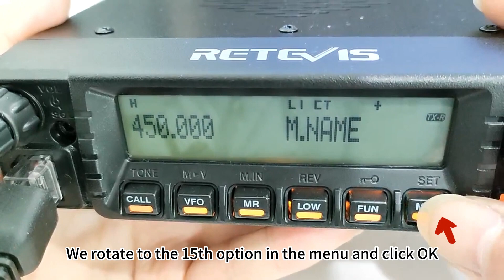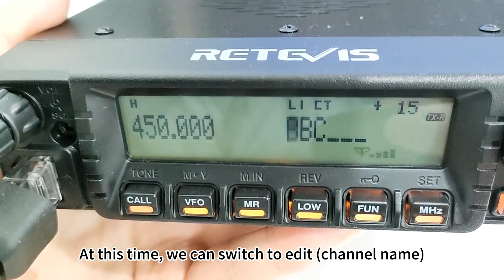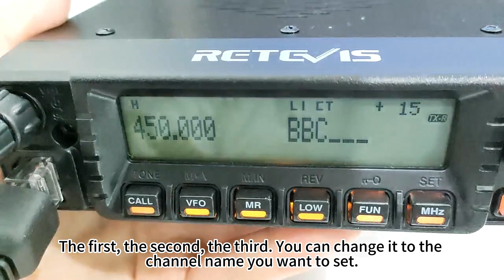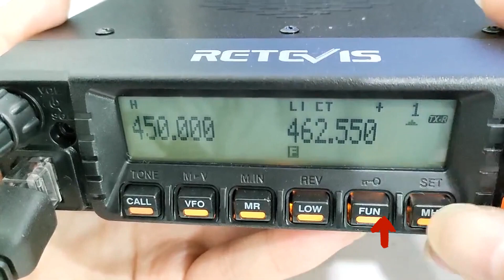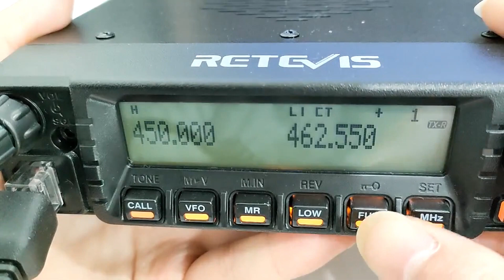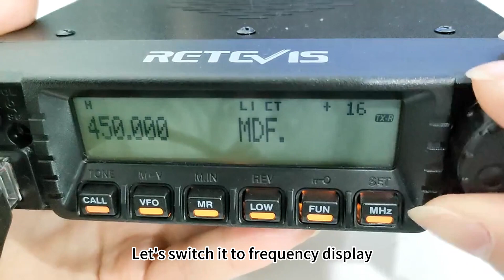How to Name Channel on Retevis RA87 GMRS Mobile Radio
In this video, we will show how to editing the channel name on our RA87 GMRS mobile radio.